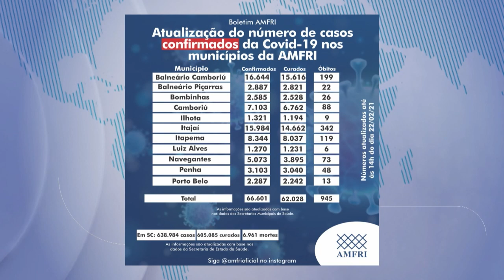Confira o primeiro bloco do SCC News desta segunda-feira, 22 de fevereiro